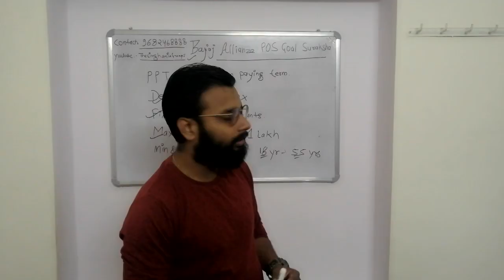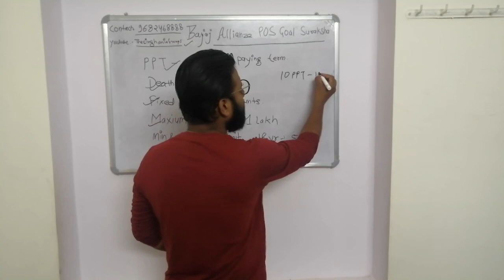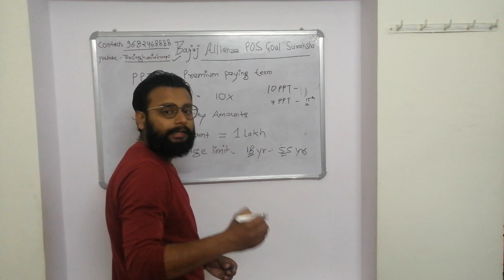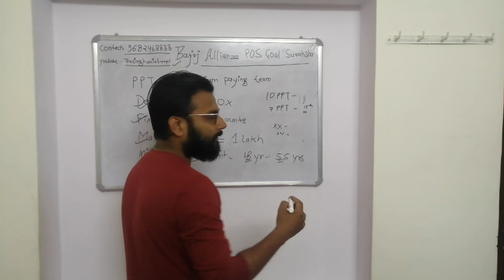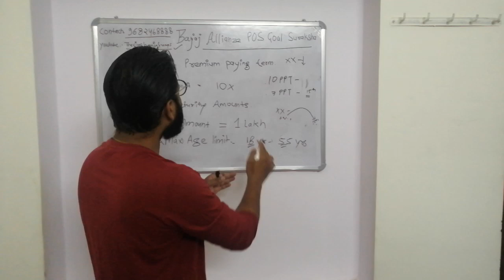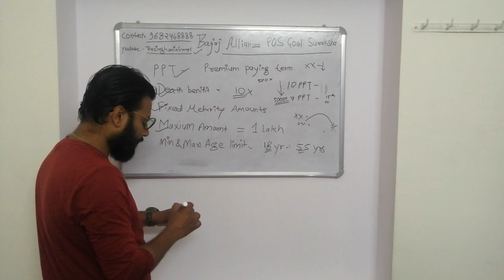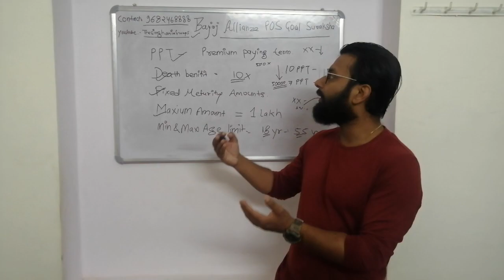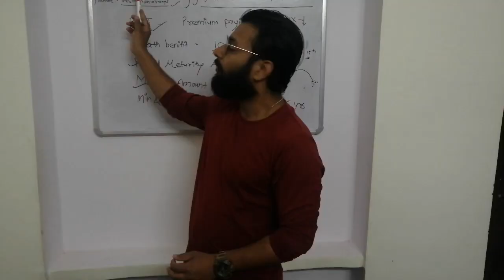Bajaj Allianz life | POS Goal Suraksha | A guaranteed maturity plan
ConsultancyAdda started Tax, GST, ITR, Company Incorporation, Legal matters & Investment services at online platform. We have a team of professionals and Mr. shubham singhania also work in a CA firm. He has good knowledge about market, Taxation, government compliance & corporate legal matters.

The core focus of ConsultancyAdda to make people aware and let them safe secure and multiply their valuable funds though investing in various products like life insurance, health Insurance, Mutual funds, Bank FDs, Corporate Bonds, DEMAT A/C etc. It not solely sell products but help our customers in achieving their financial goals. It provide proper consultancy to it’s customers to purchase correct investment product based on various factors like their current age, marital status, level of income, occupation, financial stability required, after retirement plans, no. of children etc.
CALL Mr. Singhania
24/7 call support to thier valuable clients and associates .